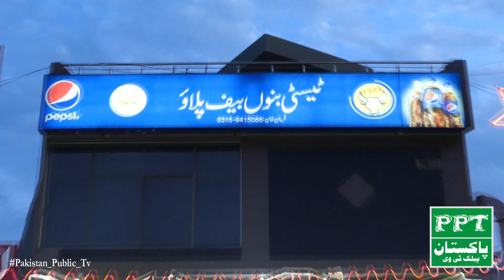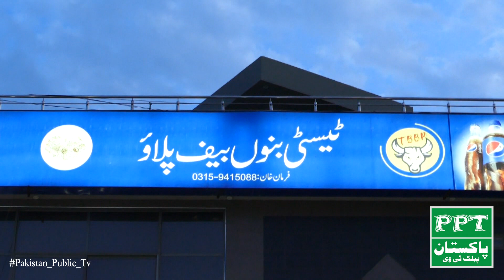Gujrat city ka sab se mashhur bannu beef pulao is mein kya asha dalte Hain k log itni Dur say aty hy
Banu Beef Pulao is a very famous Delicious Food Point In Gujrat tour
Gujrat city ka sab se mashhur bannu beef pulao is mein kya asha dalte Hain k log itni Dur say aty hay  jany gay is interview main

Agar aap Ko ye Video Achi lage hay to apnay Friends Kay Sath Sher kar Day aur agar is main koi kami hay to ap apni Ray Zaror Dain
thanks Apna qemti Time Dayna ka